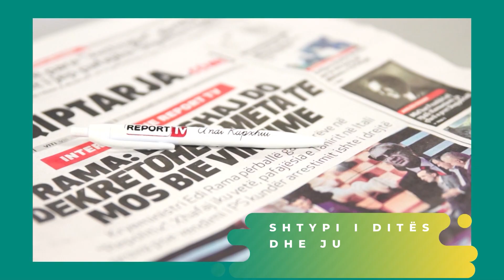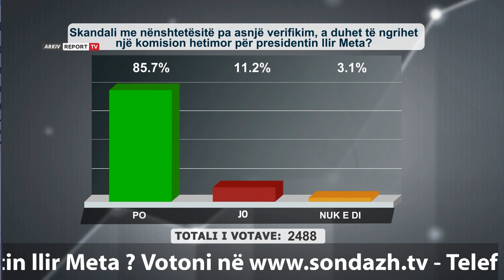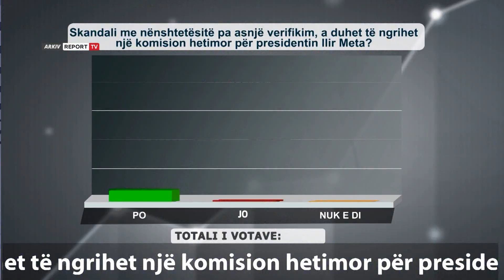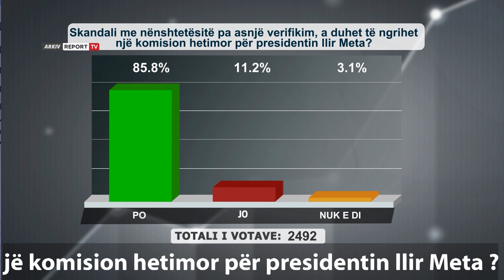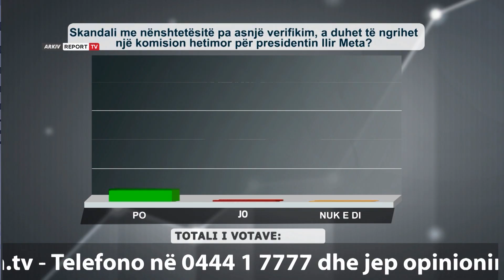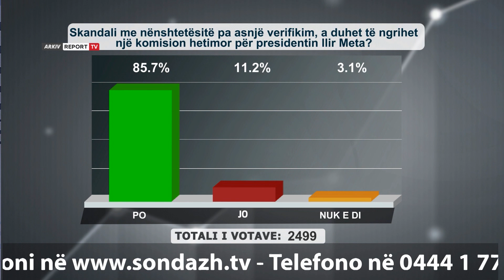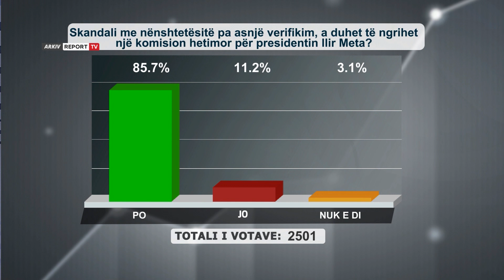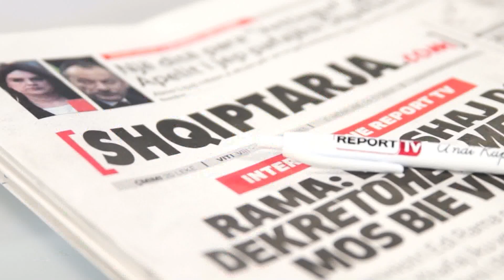“Shtypi i Ditës dhe Ju” me Andi Kapxhiun 27 tetor 2020, Të hetohet Presidenti Meta për nënshtetësitë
Telefonuesit “ shpërthejnë” ndaj hajdutëve të veshur si policë dhe kërkojnë që të hetohet Presidenti Meta.